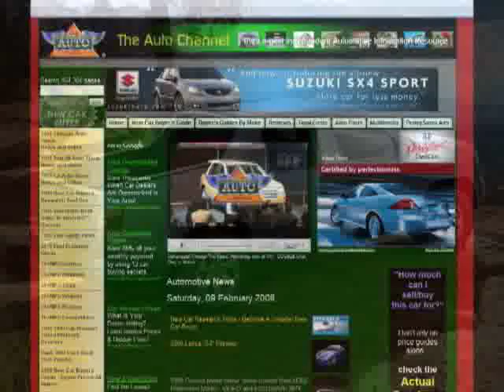The New General Motors Company Launches Today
This is the COMPLETE video. General Motors President and CEO Fritz Henderson hosted a news conference this morning to announce that General Motors has emerged from Chapter 11 bankruptcy. The press conference with a Q&A session lasted just under one hour.

Get the whole story with tons of editorial at TheAutoChannel.com.